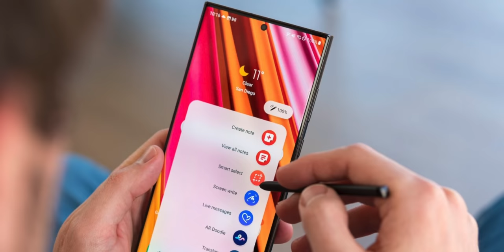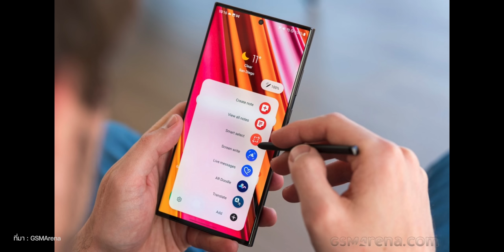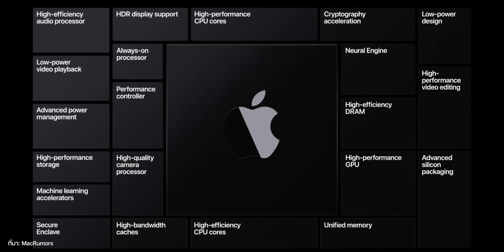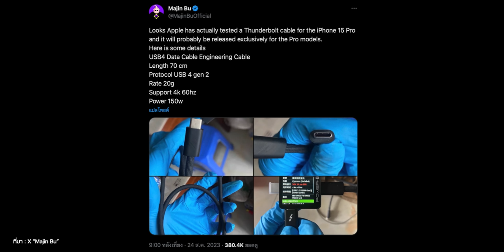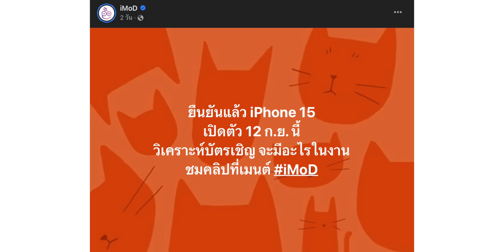AirPods พอร์ต USB-C อาจเปิดตัวพร้อม iPhone 15 / ยืนยัน iPhone 15 เปิดตัว 12 ก.ย. นี้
🟢 สรุปข่าว Apple และข่าวไอทีประจำสัปดาห์ อัปเดต 3 ก.ย. 66 มีอะไรน่าสนใจบ้าง ไปชมกันเลย!

00:00 - อัปเดตข่าวเทคโนโลยี
00:35 - ข่าวที่ 1 ภาพแนวคิด Galaxy S24 Ultra จอเรียบ ไม่โค้งเหมือนก่อนหน้า
01:40 - ข่าวที่ 2  Mac ชิป M3 อาจเปิดตัวเดือน ต.ค. บนเว็บแบบไม่มีงาน Event
02:38 - ข่าวที่ 3 ลือ! เปิดตัว iPad Pro พร้อม Magic Keyboard แบบใหม่เหมือน Laptop มากขึ้น
03:32 - ข่าวที่ 4 Apple อาจเปิดตัว AirPods พอร์ต USB-C พร้อม iPhone 15
04:16 - ข่าวที่ 5 Apple อาจขายสาย Thunderbolt แยกสำหรับ iPhone 15 Pro
05:46 - ข่าวที่ 6 ยืนยัน iPhone 15 เปิดตัว 12 ก.ย. 2023 นี้!
07:21 - ส่งท้าย

⋅ ดูข่าวที่ 1 เพิ่มเติมได้ที่
⋅ ดูข่าวที่ 2 เพิ่มเติมได้ที่
⋅ ดูข่าวที่ 3 เพิ่มเติมได้ที่
⋅ ดูข่าวที่ 4 เพิ่มเติมได้ที่
⋅ ดูข่าวที่ 5 เพิ่มเติมได้ที่
⋅ ดูข่าวที่ 6 เพิ่มเติมได้ที่

1️⃣ เผยภาพกล่อง iPhone 15 Pro, เครื่องจำลอง iPhone 15 สวยมาก
2️⃣ 6 เหตุผลควร, ไม่ควรเปลี่ยนมาใช้ iPhone ผู้ใช้ Android ควรดู!
3️⃣ iPhone 15 เปิดตัว 12 ก.ย. 2023 ลุ้น USB-C มาจริงไหม